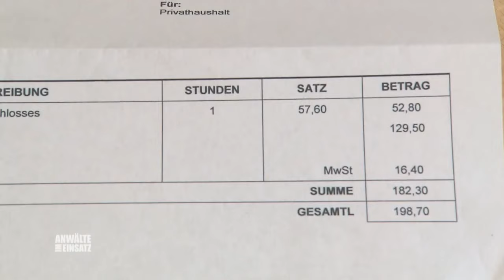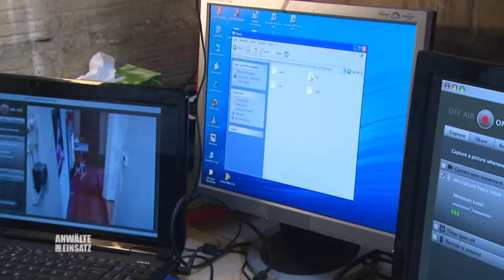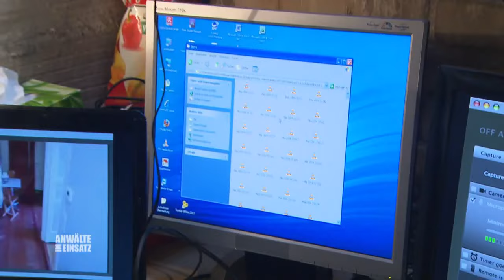Abartiger Stalker-Keller! Er beobachtet und belästigt Frauen 24/7! | 2/2 | Anwälte im Einsatz| SAT.1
Mia Breuer bekommt den Schrecken ihres Lebens, als sie ihre eigene Todesanzeige in der Zeitung entdeckt. Was sie erst noch für einen Scherz hält, wird schnell zu einer ernstzunehmenden Bedrohung.
Nicht nur das mehrmals in die Wohnung von Mia eingebrochen wurde, es wurden auch Kameras und Wanzen in der instaliert. Als der abartige Stalker sie auf offener Straße belästigt wird die Situation ernst.
Ihre Anwältin Barbara von Minckwitz will helfen!